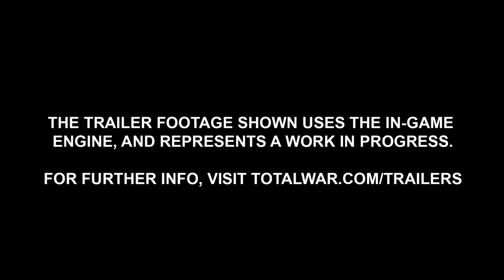Total War: WARHAMMER | High King Thorgrim Grudgebearer | Cinematic Trailer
A first look at underground battles in Total War Warhammer!

Deep beneath the World’s Edge Mountains, in the throne-room of the Dwarfen capital Karaz-A-Karak, High King Thorgrim Grudgebearer broods.

Poring endlessly over the Dammaz Kron, the Great Book of Grudges, he dreams of vengeance for the countless betrayals and treacheries against his people. And sometimes, just sometimes, an opportunity to settle an old score presents itself…

This spectacular new trailer uses in-engine models and animations to introduce the sturdy, redoubtable Dwarfs, one of four playable races in Total War: WARHAMMER.

Great miners and smiths, the Dwarfs craft some of the finest arms and armament in the Old World. Marching to battle in suits of rugged yet wonderfully ornate armour, they field a devastating array of black-powder weapons and artillery. In times of dire need, the gyrocopters of the Everpeak Aircorps stand ready to right old wrongs, launching skywards to rain explosive hell upon their foes.

What does this mean?